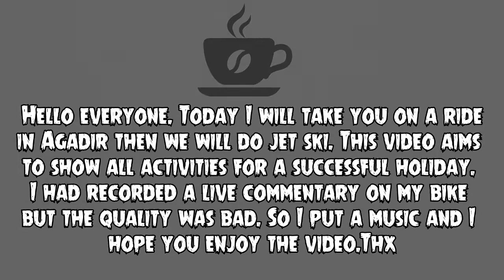TODAY I'VE GIVEN UP MY BIKE FOR ... تخليت عن دراجتي من أجل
Today I'm taking you guys for a ride to show you my city and the areas around. And then for the Jetski Lovers I'm taking you to Agadir Adventure where we're going to meet some lovely people and have lot of fun.. hope you enjoy the video.. and please guys if you have any Questions Suggestions or ideas feel free to comment and i would be delighted to respond.And of course don't forget to like and subscribe.
اليوم آخذكم يا رفاق لدورة في مدينتي والمناطق المحيطة بها. ثم لعشاق جيتسكي آخذكم إلى Agadir adventure
يث نحن ذاهبون من قضاء وقت ممتع.. آمل أن تستمتع بالفيديو ...إذا كان لديك أي أسئلة أو اقتراحات أو أفكار آتوني بتعليقاتكم وسأكون سعيدا بالرد. و شكرا